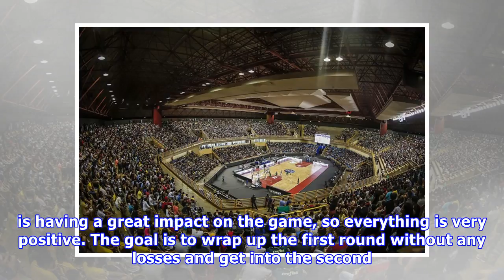Felicio: ''10,500 people at our home games is a very positive sign for the future of our sport in B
Felicio: ''10,500 people at our home games is a very positive sign for the future of our sport in Brazil''.
CHICAGO (FIBA Basketball World Cup 2019 Americas Qualifiers) – Cristinao Felicio last played for the Brazilian National Team during the Rio de Janeiro 2016 Olympic Games, but that may change this summ.